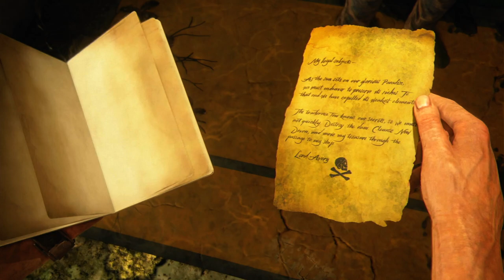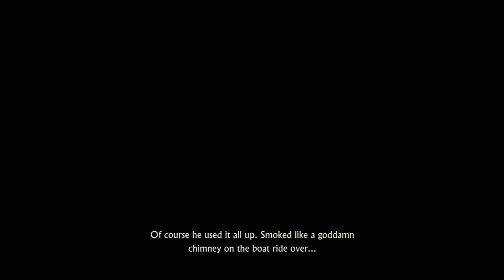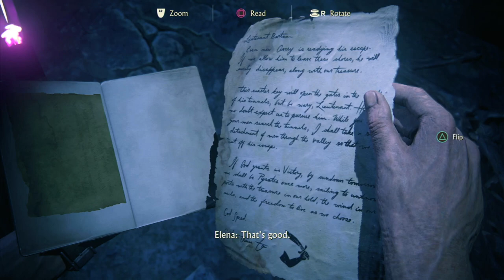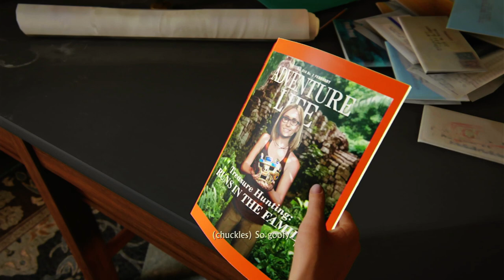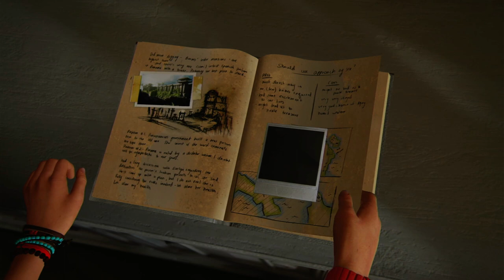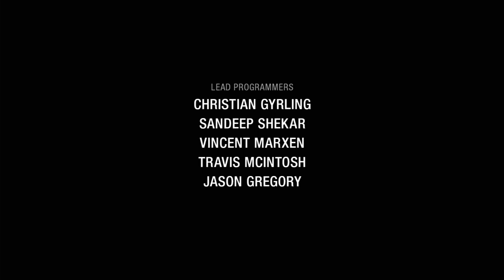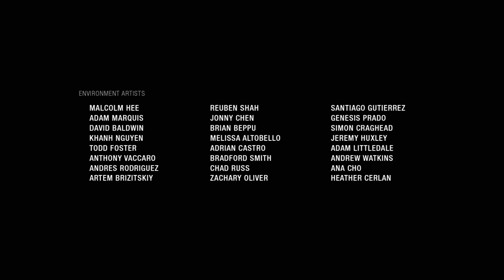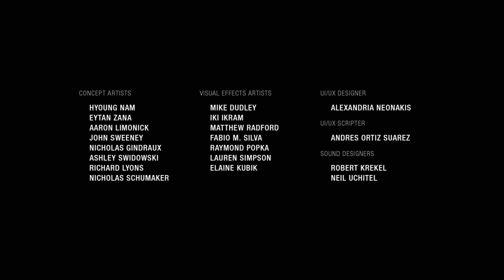Uncharted 4 A Thief's End ps4 game play final part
tamil gamology
tamil gaming
tamil gamer
ps4
action
adventure
puzzle
shooting
final part
best game
story
uncharted series